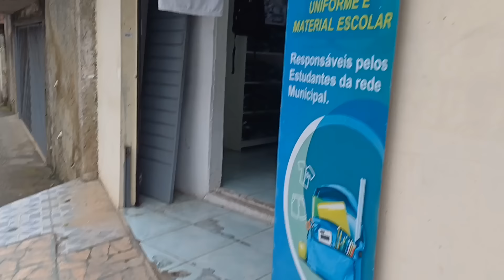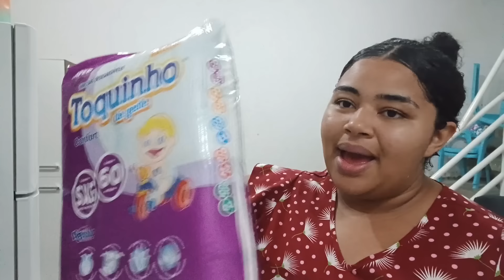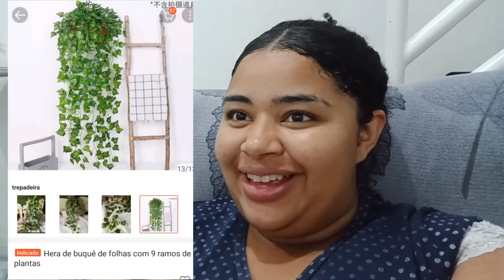FIQUEI PRESA NA CHUVA😅 SEGUI A DICA DE VOCÊS - COMPREI PRA COZINHA😍 VLOG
bem vindos a mais um vídeo no nosso canal 🤩🤩